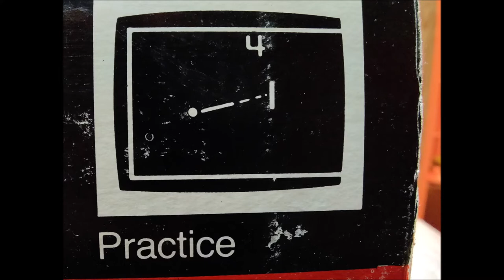1973 Hanimex Electronic TV Game!!!!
Now THIS is retro!!

After a fair amount of faffing about, I managed to capture footage from my 1973 Hanimex Electronic TV game. (thanks to smallz!)

I had to use some obscure Chinese RF to  AV Convertor and I was pretty chuffed with myself when I finally figured it out how to record it.

Featuring 4 games (and they are basically the same) Tennis, Squash, Football & practice, this was what people played back in the day